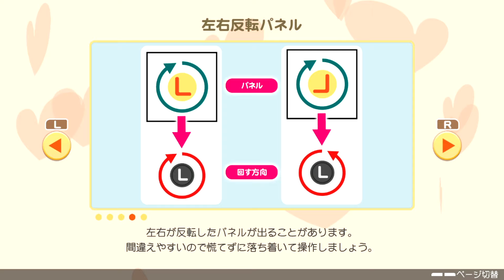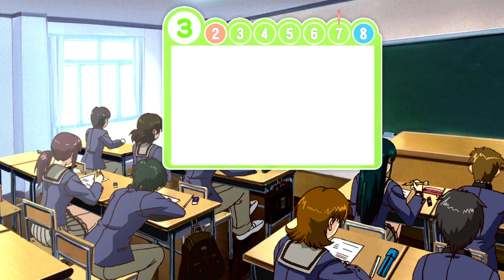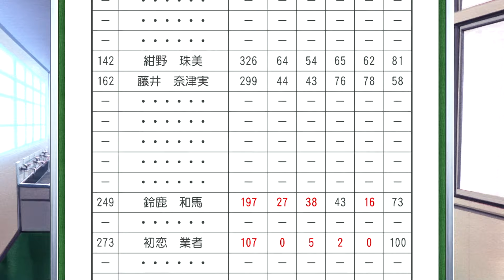初ときメモGS "これじゃあ先生が報われない"【ときめきメモリアル ガールズサイド】#5